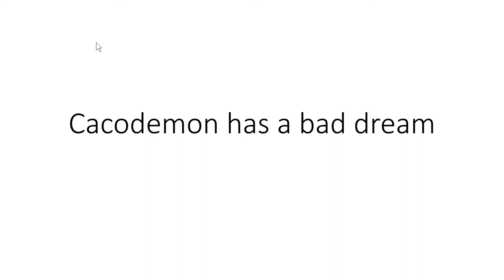cacodemon has a bad dream (power point)